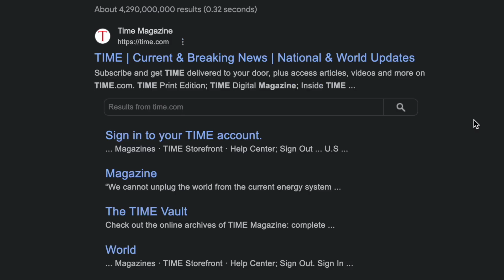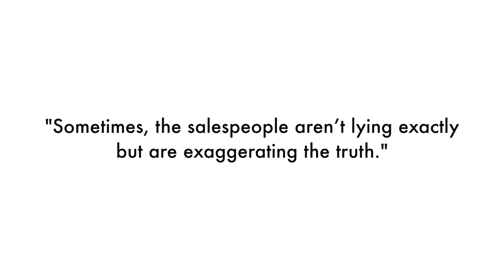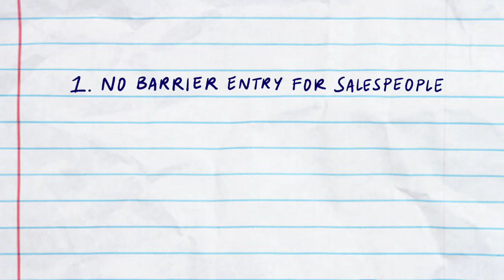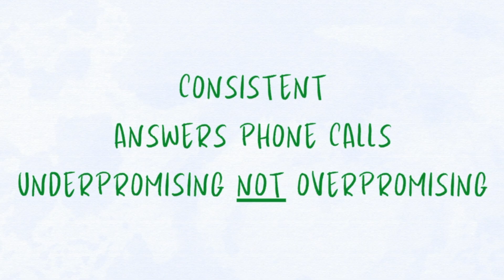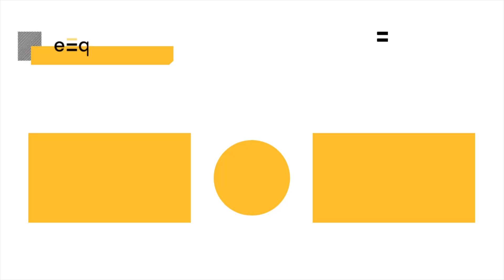Are Solar Bros Ruining Green Energy??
Join us on our journey as we expand our company in the growing solar industry. We will be open with our ups and downs as Cody Thiel works to make eEquals one of the leading solar companies in the renewable energy space.

On this journey, we will give insights into all things solar. We will share both our successes and failures. - Cody